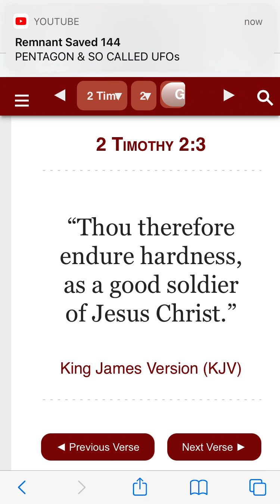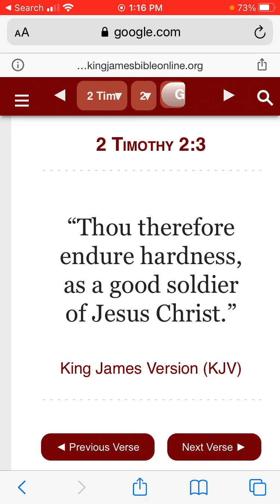Continuing to be a good soldier for HaMashiach YAHAWASHI.